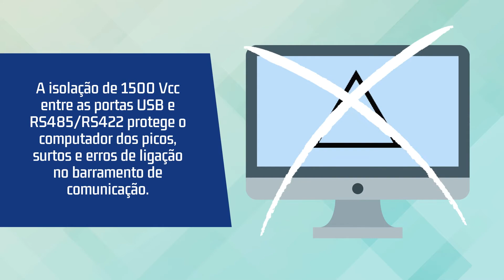Conheça o USB i485 | Português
O conversor USB-i485 é a solução rápida e segura para a interface entre o PC e barramentos de comunicação industrial RS485 ou RS422. Ao ligar o USB-i485 à porta USB de um PC, ele é automaticamente detectado e instalado como uma porta COM nativa, compatível com qualquer aplicativo existente de comunicação serial. Múltiplos conversores podem ser instalados utilizando hubs USB, permitindo a fácil configuração de um sistema multi-serial, sem qualquer preocupação com configurações de IRQ ou DMA.

 A isolação de 1500 Vcc entre as portas USB e RS485/RS422 protege o computador dos picos, surtos e erros de ligação no barramento de comunicação.